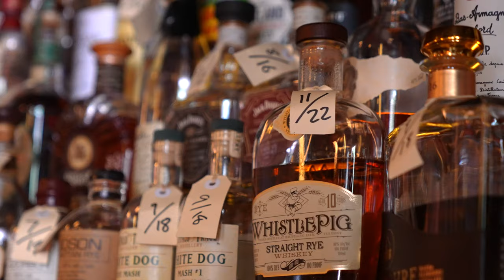Archie Rose x Kaddy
Archie Rose Distilling Co. is Australia's most highly awarded distillery. We talked to Trevor, Archie Rose's Head of Sales, about how Kaddy makes wholesaling a whole lot easier.